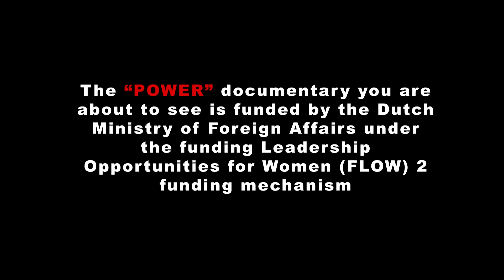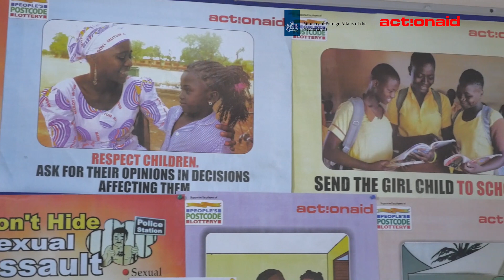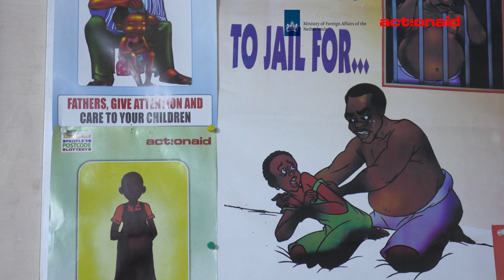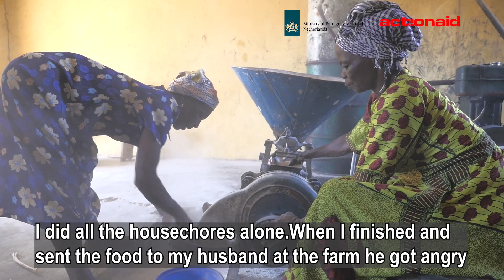ACTIONAID POWER project DOCUMENTARY 3